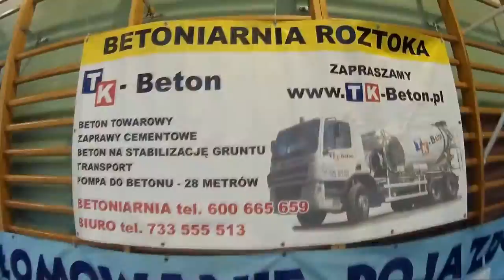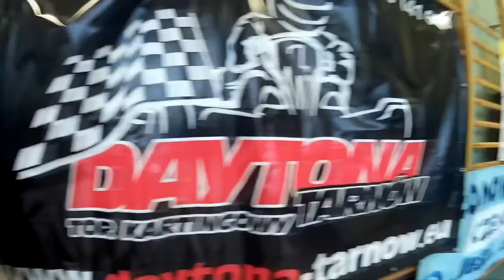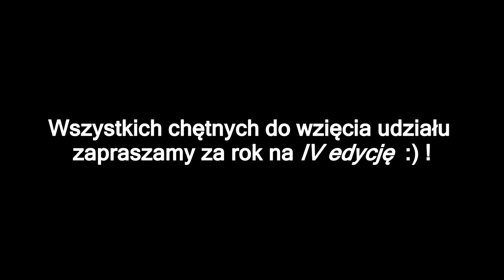III Turniej Siatkówki w Szczepanowicach 06.08.2016r [Relacja]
W ubiegłą sobotę w Szczepanowicach w III Turnieju Siatkówki o miano najlepszej drużyny, którą po raz kolejny okazała się Komenda Miejska Państwowej Straży Pożarnej w Tarnowie rozgrywało 9 zespołów.
 Wszystkim przybyłym oraz uczestnikom dziękujemy i zapraszamy za rok :) . W tym roku walczyło 9 zespołów były to :
- KM PSP Tarnów
- Policja
- OSP Szczepanowice
- OSP Niedomice
- OSP Łękawica
- OSP Zgłobice
- OSP Rzuchowa
- OSP Janowice
- MDP Szczepanowice

Autor filmu: Dh.Michał Gawron